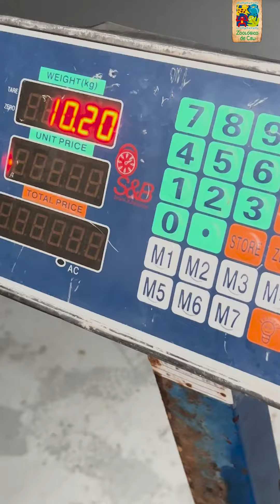El proceso de Kirpa...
Hoy queremos contarle parte de los procesos de condicionamiento operante que realiza el equipo de profesionales junto a Kirpa con el fin de garantizar su bienestar animal. Es un reto y una alegría continuar contribuyendo al cuidado, bienestar y conservación de esta especie.

¡Reproduce el video y conoce más de Kirpa!